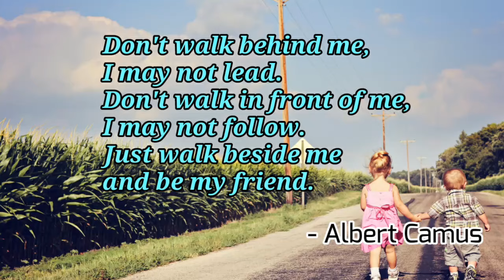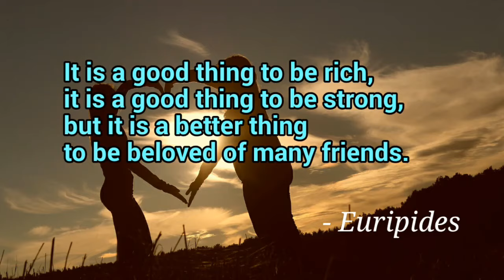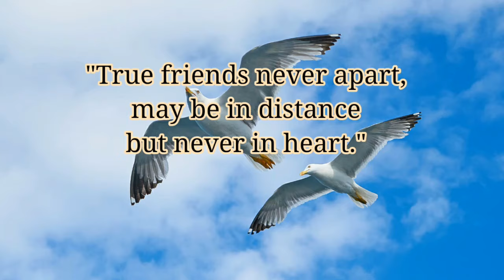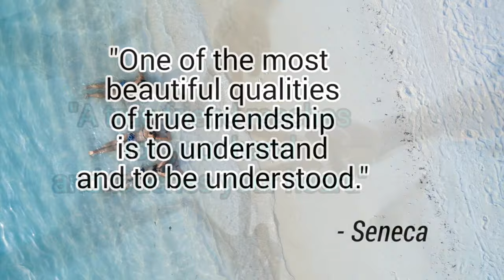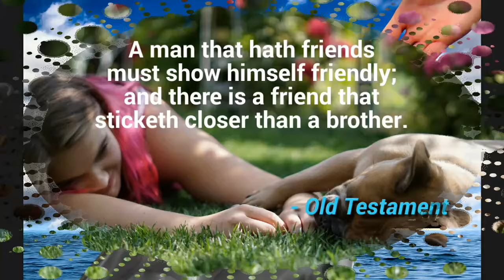BEST OF FRIENDS, FRIENDSHIPS QUOTES Top 35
The Best Quotations on friends, friendships for everyone.